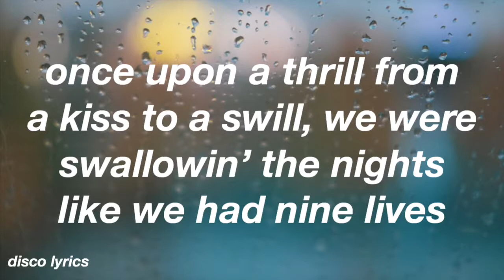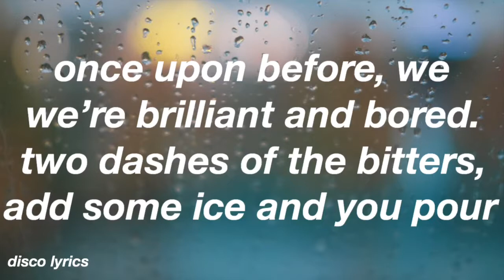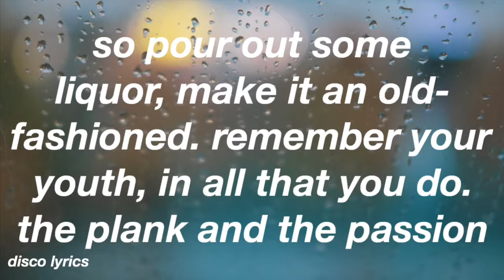Old Fashioned || Panic! At The Disco Lyrics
Old Fashioned by Panic! At The Disco